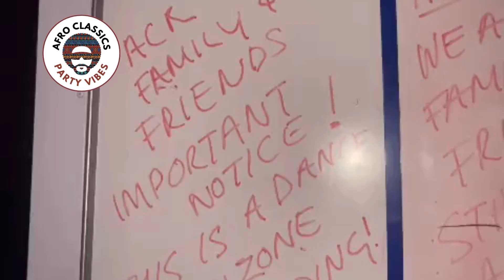Afro Classics - End of Season Party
Join us for some authentic and classic fun at our HQ.
If you've been to our events you'll know that we always deliver great entertainment and attract incredible guests.
Don't miss out and get your early-bird ticket by 15 November, thereafter the price will increase to £20 and it will be more on the door.